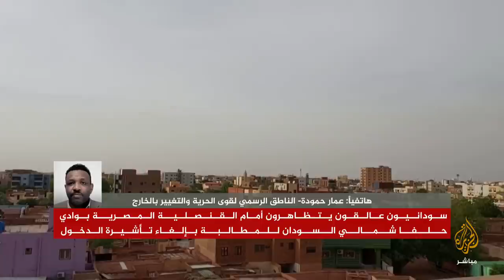مظاهرات مؤيدة للجيش في مدن سودانية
مراسل الجزيرة مباشر: اشتباكات عنيفة بين الجيش السوداني والدعم السريع في محيط القيادة العامة للجيش وسط العاصمة الخرطوم
قتيل و6 جرحى في اشتباكات بين قوات تابعة للشرطة والدعم السريع في الأبيض بولاية شمال كردفان

سودانيون عالقون يتظاهرون أمام القنصلية المصرية بوادي حلفا شمالي السودان للمطالبة بإلغاء تأشيرة الدخول

مظاهرات في الخرطوم ومدن أخرى مؤيدة للجيش السوداني تحت شعار جيش واحد شعب واحد

عشرات السودانيين يتظاهرون في الخرطوم وولاية النيل الأبيض ضد انتهاكات قوات الدعم السريع